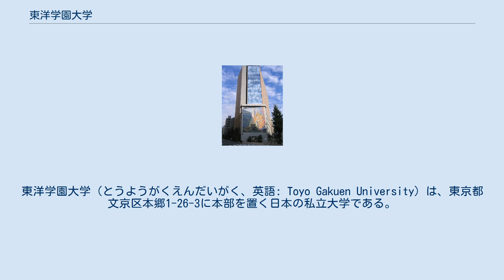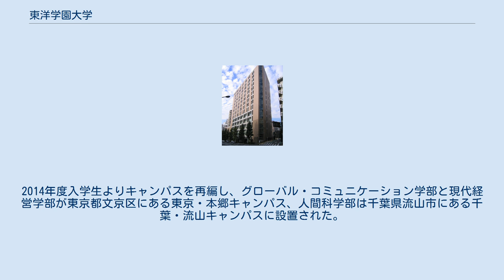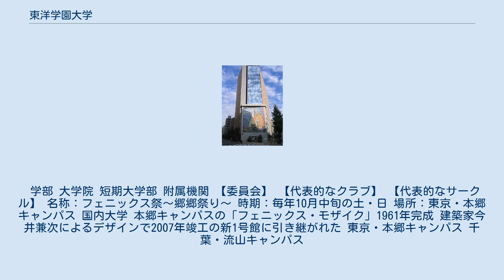東洋学園大学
東洋学園大学（とうようがくえんだいがく、英語: Toyo Gakuen University）は、東京都文京区本郷1-26-3に本部を置く日本の私立大学である。
1992年に設置された。
大学の略称は略さず東洋学園、TYG、TOGAKU など。
 「時代の変化に応える大学」「国際人を育てる大学」「面倒見のよい大学」を理念とし、豊かな教養と国際感覚を身につけた社会人の育成を教育目標とする。
なお、附属校・系列校を一切持たない。
 グローバル・コミュニケーション学部、人間科学部、現代経営学部の3学部4学科と大学院現代経営研究科を設置。
 2014年度より、1年間の海外学部留学が必須の国際キャリアプログラム（ICP：International Career Program)をスタートするなど、伝統的に英語教育と教養教育（リベラルアーツ）に力を入れている。
 現代経営学部の学生が、企業の協力を得て仏教寺院の活性化に取り組む産学“寺”連携活動を行っている。
 創立は1926年（大正15年）、東洋思想学者・実業家である宇田尚によって本郷区元町53番地（現在地）に設立された旧制東洋女子歯科医学専門学校が前身である。
以来、2,800余名の女性歯科医師を世に送り出したが、第二次世界大戦末期の空襲で被災し、次いで戦後の学制改革により女子の歯科医専は歯科大学への改組を認められず、1950年に閉鎖された。
同年、女性の社会的自立の手段を歯科医学から英語・英文学（英語科教員養成）へと転換した東洋女子短期大学が設立され、56年間に亘って約3万名の卒業生を育成した。
2008年度から大学院現代経営研究科現代経営専攻が設置された。
2013年度より学部を再編、グローバル・コミュニケーション学部、現代経営学部、人間科学部の3学部となった。
2014年度入学生よりキャンパスを再編し、グローバル・コミュニケーション学部と現代経営学部が東京都文京区にある東京・本郷キャンパス、人間科学部は千葉県流山市にある千葉・流山キャンパスに設置された。
また、2016年度入学生より、全学部が4年間東京・本郷キャンパスで学ぶことになった。
 学部 大学院 短期大学部 附属機関 【委員会】 【代表的なクラブ】 【代表的なサークル】 名称：フェニックス祭～郷郷祭り～ 時期：毎年10月中旬の土・日 場所：東京・本郷キャンパス 国内大学 本郷キャンパスの「フェニックス・モザイク」1961年完成 建築家今井兼次によるデザインで2007年竣工の新1号館に引き継がれた 東京・本郷キャンパス 千葉・流山キャンパス